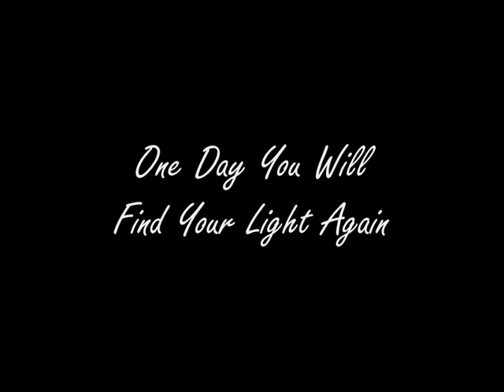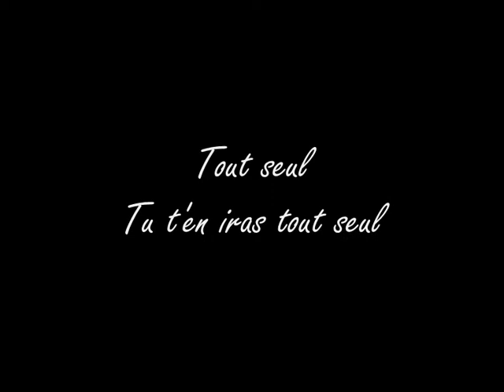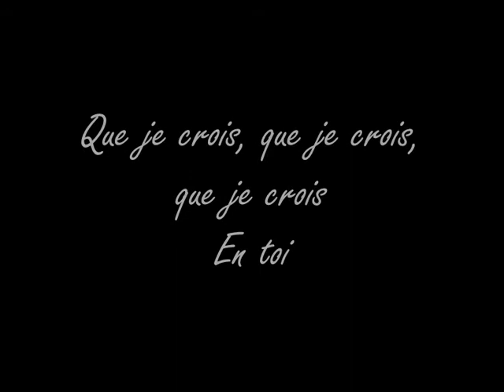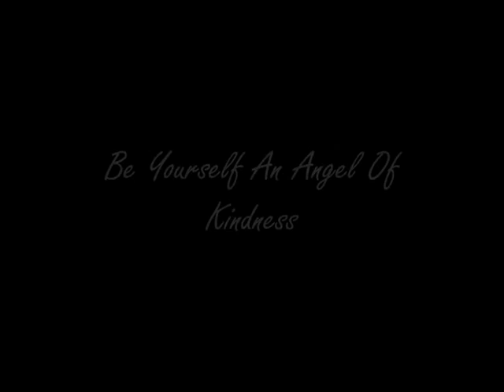I Believe In You - Lyrics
From the album Ancora, Il Divo sing alongside Celine Dion In "I Believe In You"
FANTASTIC QUALITY, WITH ON-SCREEN LYRICS